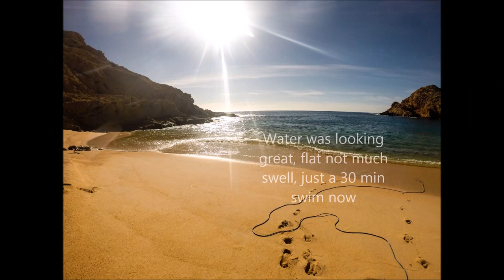SpearfishingBaja Cortez side - Mahi Mahi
Spearfishing off Cabo San Lucas, Sea of Cortez. 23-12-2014

Sorry no kill shot! didn't have a mount... Video was something simple better to come!!!